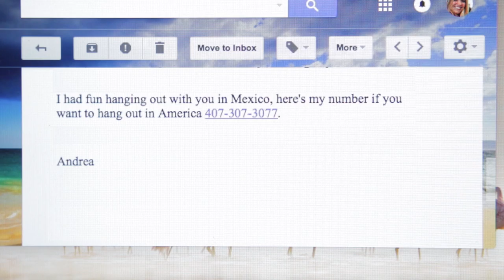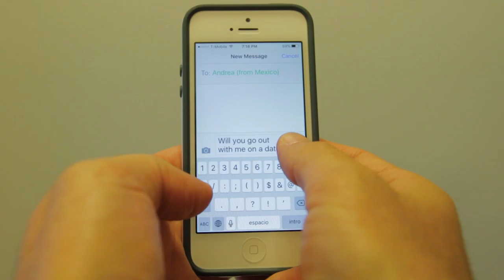Los Reales Wards (Short version) - A most unique wedding video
This Wes Anderson style wedding video was shot in Orlando, Florida and is the creative product of award winning documentary filmmaker Trevor F. Ward. (Para subtítulos en español, clic on el CC de abajo.)

Andrea and Trevor are huge fans of Wes Anderson films. One of their first dates was to see the movie Moonrise Kingdom. As their wedding day approached, they decided that they didn't want the standard wedding video that focused on just the wedding event.

Instead, they wanted a story about them, that would be entertaining to watch but something that also gave some insight into the relationship they had built together. Though most wedding videos focus on the event of the wedding, they do very little to capture the story of the relationship or why they love each other and have decided to live life together.

So, using inspiration from The Grand Budapest Hotel, Trevor and Andrea created one of the most creative wedding films you've ever seen. Well, at least the most creative wedding film you've seen today.